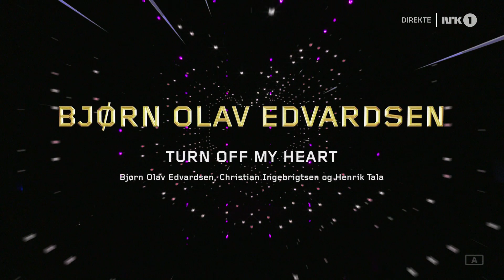Bjørn Olav Edvardsen - Turn Off My Heart | LIVE | Melodi Grand Prix 2023 | Semi-Final 2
Bjørn Olav Edvardsen sang "Turn Off My Heart" at the Second Semi-Final of Melodi Grand Prix 2023 but did not qualify for the Grand Final

Lyrics :
[Verse 1]
It's funny how much
I care about stuff
The tiniest things can get me to tear up
Fills up my head
Controlling my thoughts
Maybe you know what I'm talking about
The aching that won’t let me go

[Chorus]
Wish I could forget about it
Just flip a switch
And not feel so much
I wish I could turn off my heart
Just for a while
Whenever it's beating me up
Just till it's safe to restart
[Interlude]
Hm... ah-ah-ah...

[Verse 2]
If I found a way to control my emotions
Would that somehow make me
A little less broken
Or would I feel even less whole

[Bridge]
(Heart, heart, heart)
(Heart, heart, heart)
Just turn off my heart
(Heart, heart, heart)
Hm-ah-ah-oh...
(Heart, heart)
[Chorus]

[Outro]
Sometimes it feels like my heart's running wild
I wish I could put it on pause for a while